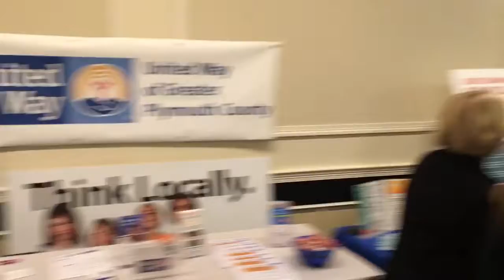104th annual Metro South Chamber of Commerce meeting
The 104th annual Metro South Chamber of Commerce was held at the Conference Center at Massasoit on Wednesday, Nov. 15, 2017.